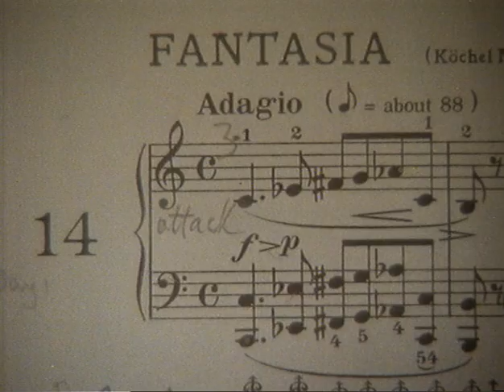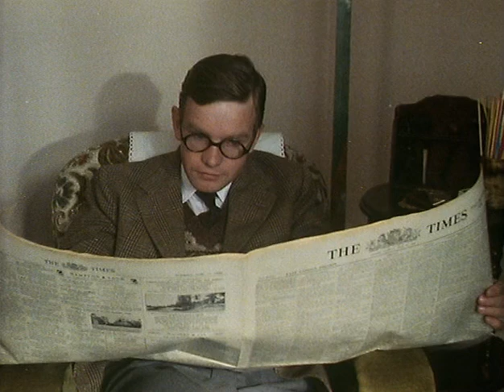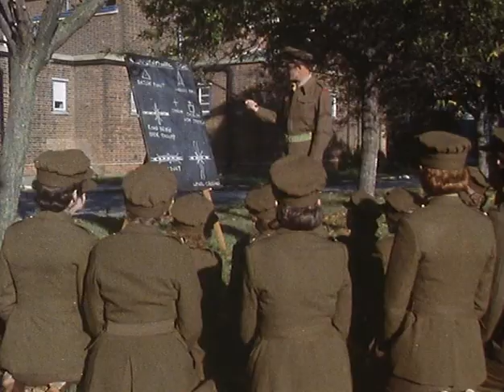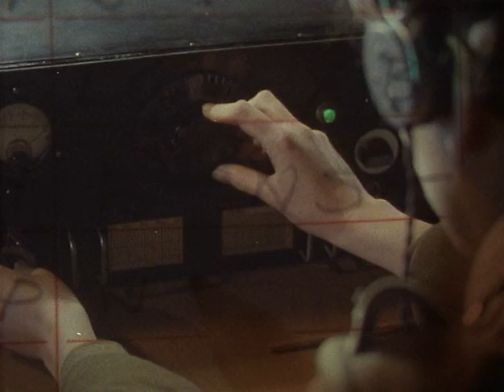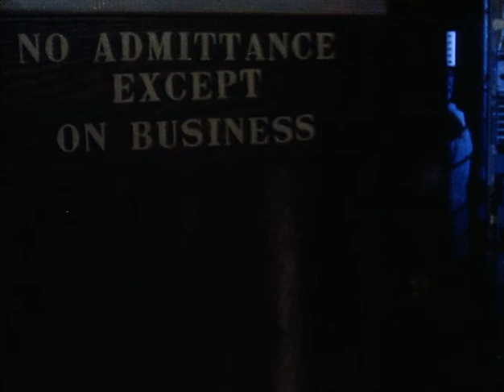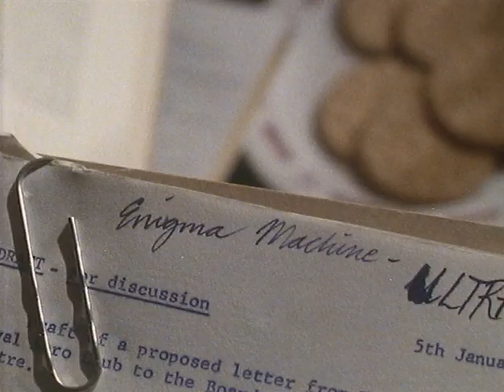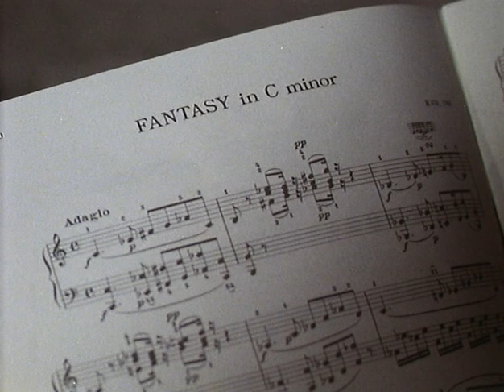PLAY FOR TODAY -- The Imitation Game ( 10th Season )